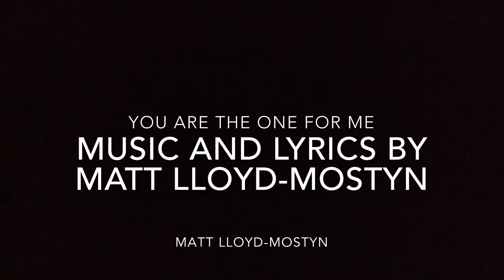You are the one for me written by Matt Lloyd-Mostyn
This is a song I wrote weeks ago I've finally recorded it . Hope you enjoy:}